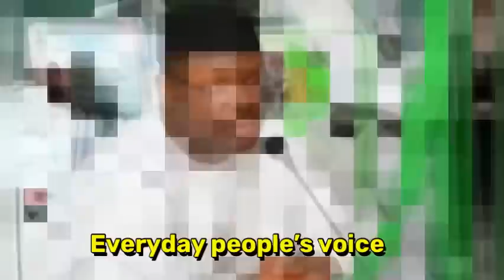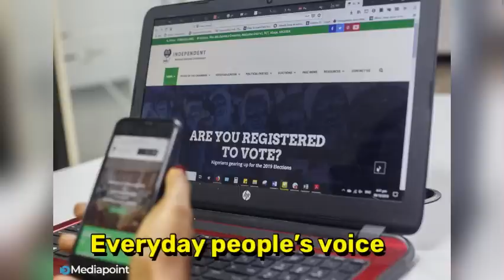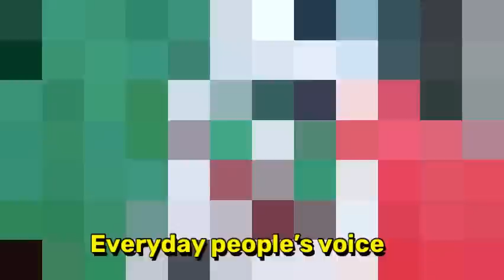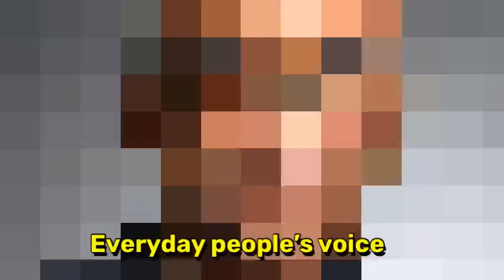🅱️R€Ãk!NG!!!My L!fe !s @ r!sk,! W!ll säy the truth,!N€C bö$$ cr!3s öüt as T!NÜBÜ…